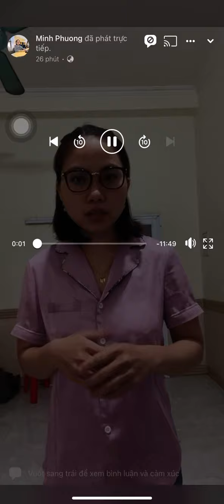Robot ROOMBA nội địa Nhật chạy mượt êm vô cùng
Robot ROOMBA hàng nội địa Nhật:
- chức năng hút rác, hút bụi, kể cả bụi nhỏ
- tự động quay đầu khi gặp chướng ngại vật
- tự động chạy về sạc khi hết pin
- có từ trường ảo khoanh vùng chạy
- sẵn có 2 em
- bảo hành 1 tháng lỗi 1 đổi 1
Giảm giá khai trương cửa hàng con 3600k
TẶNG 1 bình đựng nước HERBLIFE
Inbox hoặc alo 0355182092 tư vấn